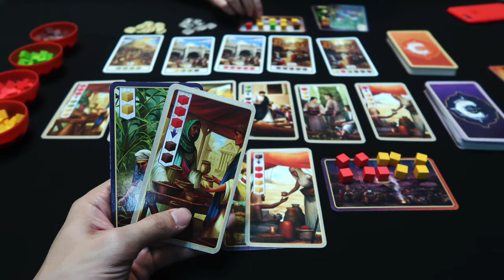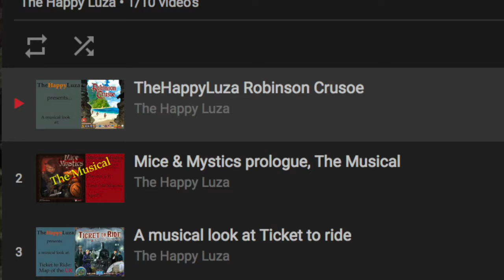TheHappyLuza´s UK games Expo preview. Warning: Dutch version!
Van 2 tot 4 juni wordt in Birmingham de UK Games Expo gehouden. Een relatief grote beurs waar een aantal nieuwe spellen worden gepresenteerd. In deze video komen 6 spellen langs, die mij erg interressant lijken.

Bärenpark
Pocket Mars
Century: Spice Road
Nimbee
Between two cities: capitals
Perfect Crime

De video met demo spellen die gepresenteerd worden op de UK Games Expo ligt momenteel nog in de montagekamer...